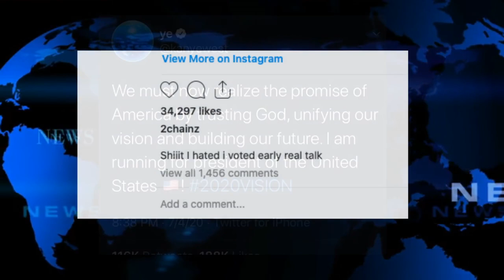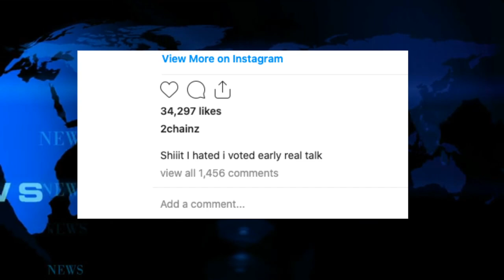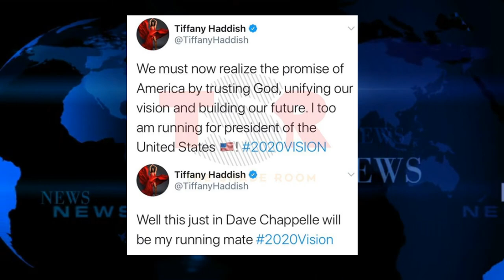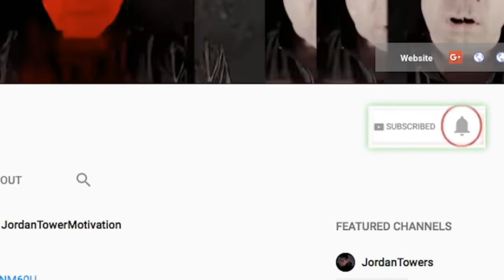Roddy Ricch Reacts to Drake Leak, Joe Budden Reacts Akadmeiks, 2 Chainz Endorses Kanye 2020